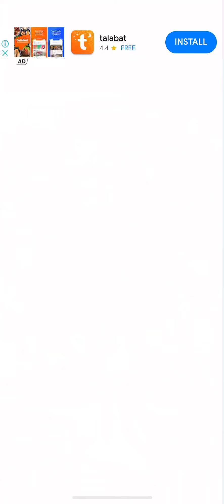Tom hero part 8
Mobile games new gaming mobile or new gaming video and new best fun reel

I hope enjoy my gaming video